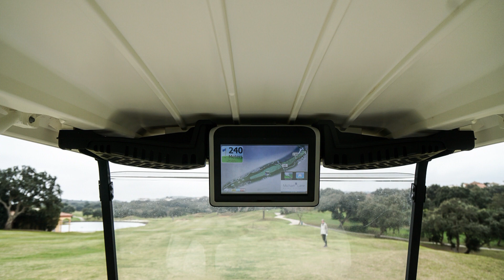Golf på San Roque i Sotogrande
Rejs sydpå til det solrige Andalusien, når du vil og lige så længe du vil. Hos RSB-golf sætter vi nemlig gæsterne i top og skræddersyer gerne den perfekte pakke til din næste golfrejse. Som noget helt nyt kan vi nu tilbyde longstay på det velkendte Pierre Vacances i Sotogrande, et fantastisk lejlighedsressort med nogle dejlige rummelige lejligheder, der alle har en fantastisk udsigt til den smukke kystlinje, hvor klippen på Gibraltar knejser med Marokko som den imposante kullise. Med garanti – solkystens smukkeste udsigt.